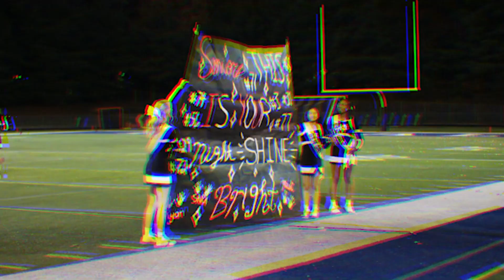HypeCheer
Kaden
kvz_media